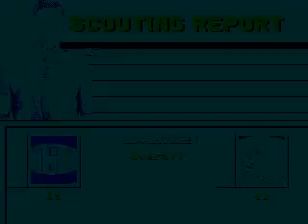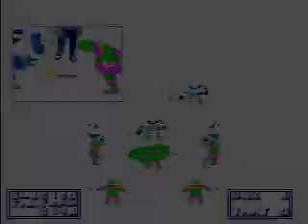TMNT vs OAK Rd 1 Game 1